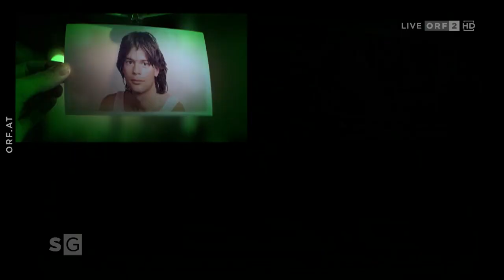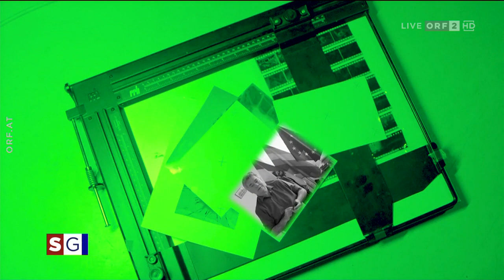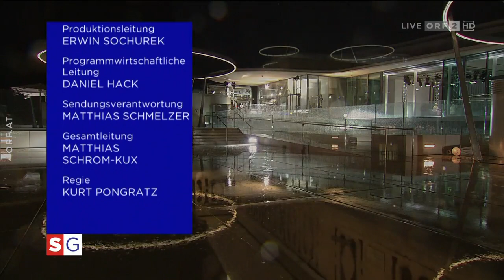ORF Sommergespräche 2021 | Lorenz-Dittlbacher im Gespräch mit Werner Kogler, Grüne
Grünen-Chef und Vizekanzler Werner Kogler spricht im Sommergespräch unter anderem über Klimapolitik, Pandemiemanagement und das Verhältnis zum Koalitionspartner ÖVP. Aus aktuellem Anlass nimmt er auch zur emotionalen Debatte über Abschiebungen in das von den Taliban eroberte Afghanistan Stellung.